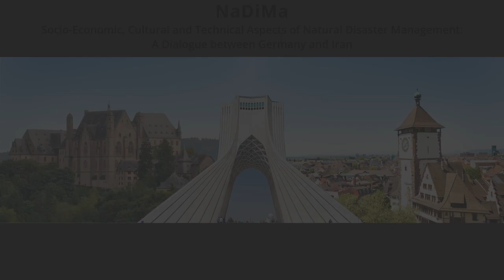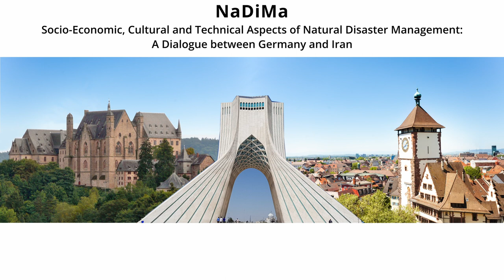Introduction to NaDiMa (2021-22)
This is an introduction to "Socio-Economic, Cultural and Technical Aspects of Natural Disaster Management (NaDiMa)" project with some new partners in Iran and Germany during 2021-22.

In this video, NaDiMa project members and Professor Mohammad Reza Farzanegan from Philipps-Universität Marburg & Center for Near and Middle Eastern Studies explain briefly the goals and relevance of project.